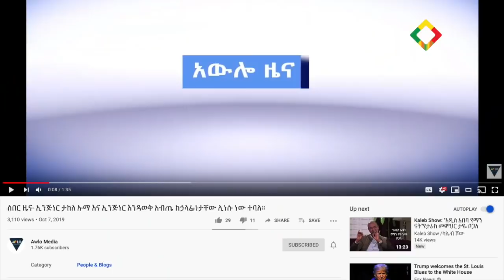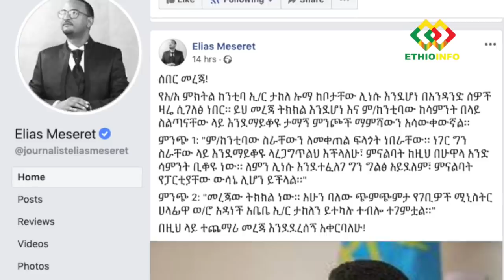የጠ/ሚ አብይ ሃገርን የዘነጋ የገፅ ግንባታ | ታከለ ኡማን በአዳነች አቤቤ | Abiy Ahmed Takele Uma | Adanech Abebe.